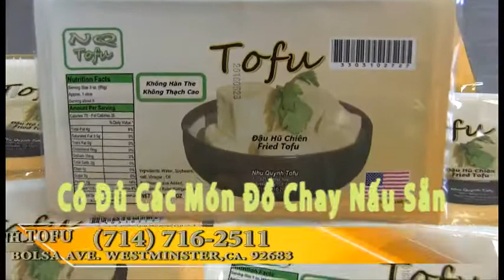NHU QUYNH TOFU 5